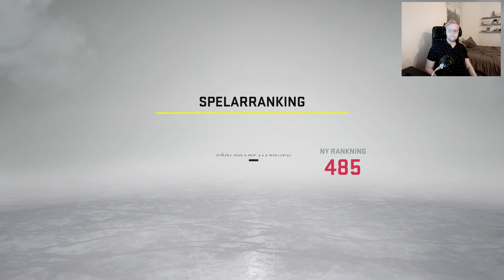NHL 22 STRAFFLÄGGNINGAR Är Tillbaka!